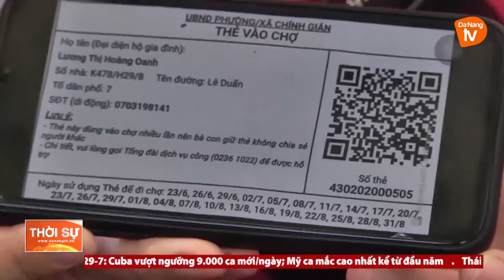TĂNG CƯỜNG PHÒNG, CHỐNG DỊCH COVD-19 TẠI CÁC CHỢ